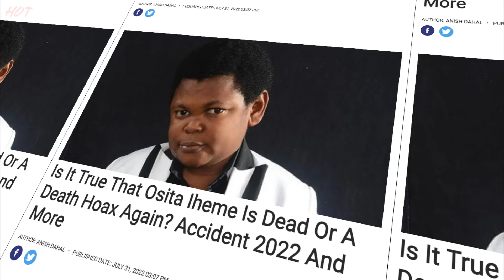The Actual Truth Behind Osita Iheme's Death Hoax